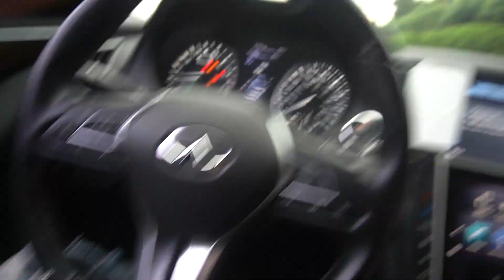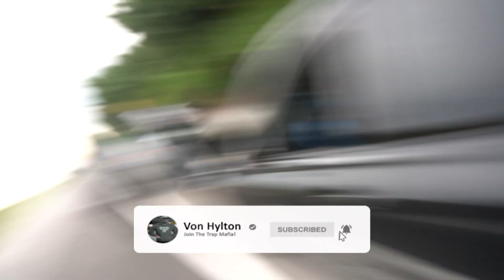340i vs Q50 Redsport! SUPRISING RESULTS 🔥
340i vs Q50 Redsport! SUPRISING RESULTS 🔥